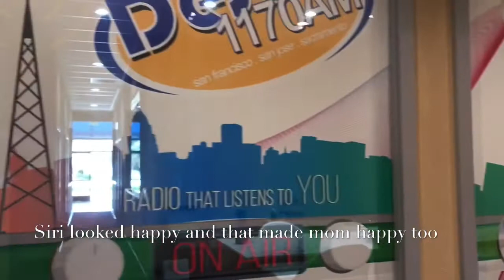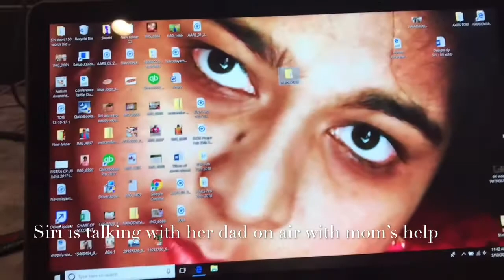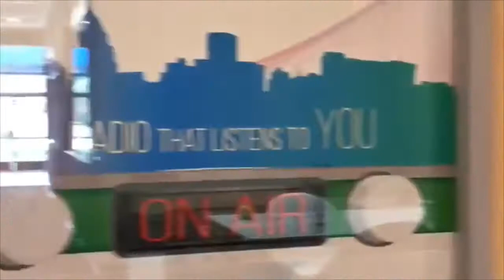Siri on the Radio with mom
On March 19th 2018 on a day when mom was supposed to host an Autism Awareness Radio Show on KLOK1170AM, dad left without driving Siri to her day program not knowing that mom had a radio show to host.  As there was no other go mom took Siri to the studio and Siri got a chance to go on air with mom.